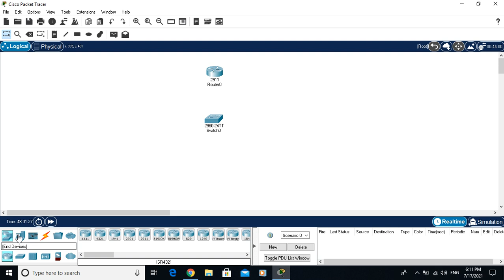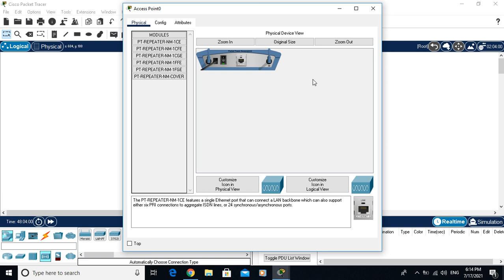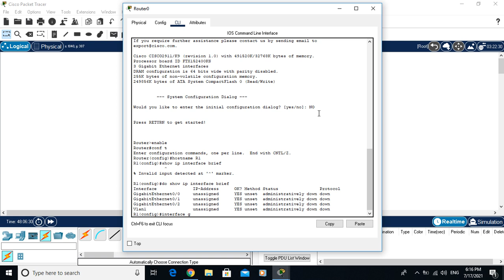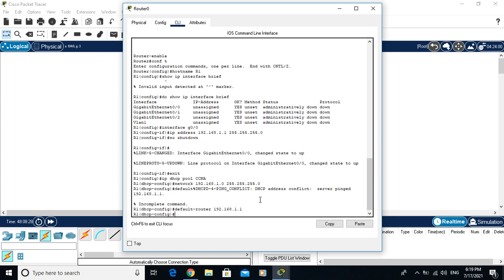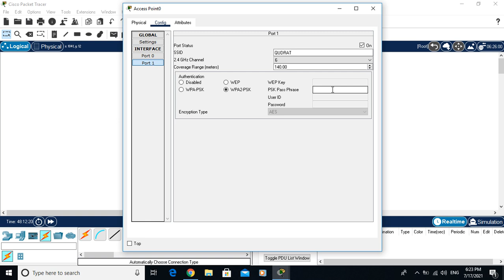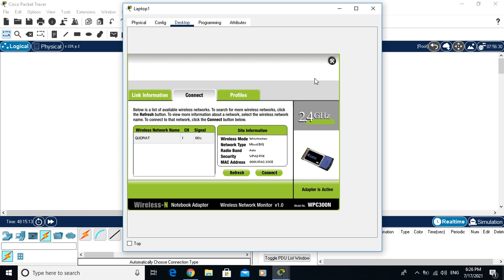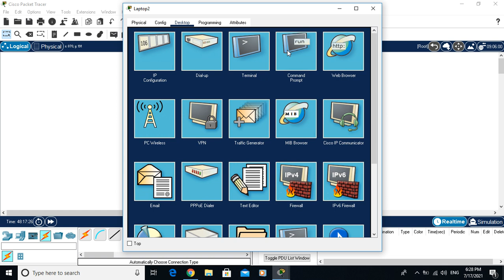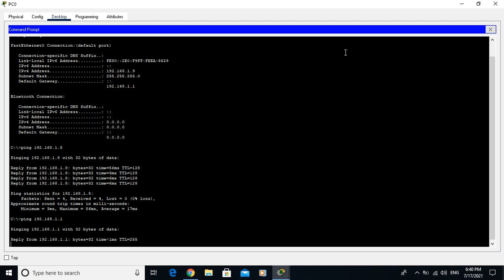CCNA | Lecture# 30 | Connect a Wired and Wireless LAN in Packet Tracer 8.0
wireless lan in packet tracer
wireless lan 802.11
what is wlan
wireless lan controller
cisco wlc configuration
what is wlan network
cisco packet tracer
wlan fundamentals
wireless router
wireless networks
access point
wireless access point
wlan architecture
wlan router
wlan configuration
wireless router configuration in cisco packet tracer
cisco wireless
what is wifi
what is wireless networking